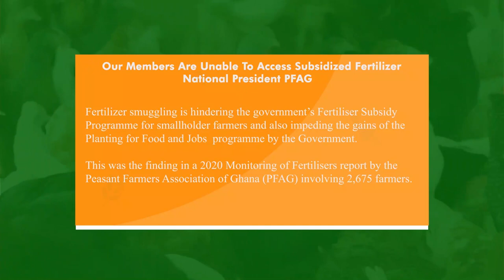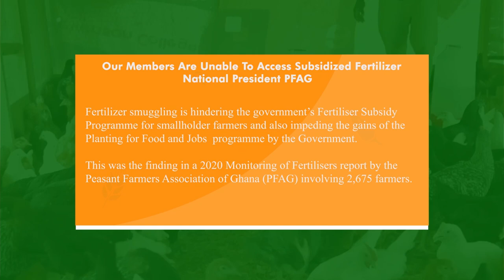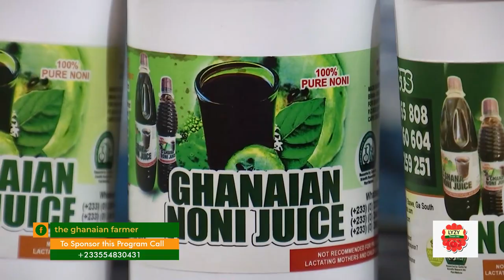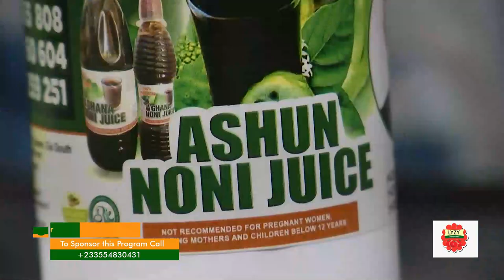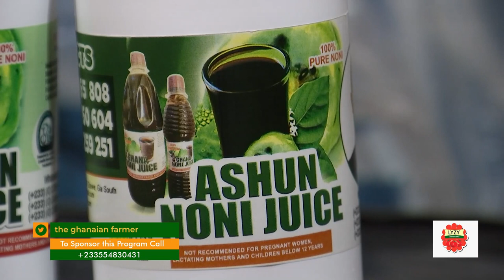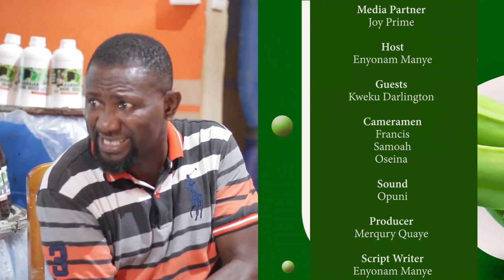Economic Benefits Of || Noni Farming ||Noni Juice Processing ||Money Making Agric Business